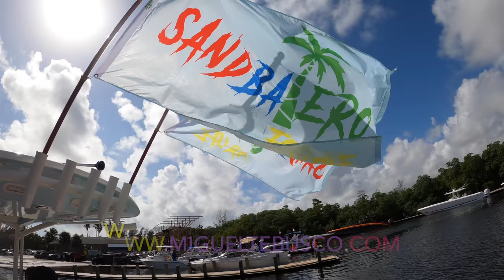Miami Sandbar Colombia in Miami